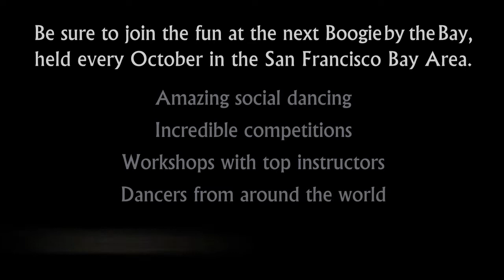Doug Rousar & Sophy Kdep - 2006 Boogie by the Bay (BbB) - Classic Division - Video Vault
Doug Rousar and Sophy Kdep compete in the Classic Division at the 2006 Boogie by the Bay (BbB), held in the San Francisco Bay Area, and sponsored by the Next Generation Swing Dance Club of San Francisco.

Watch the entire 2006 competition playlist, including Champions Jack & Jill, Champions Strictly Swing, Classic and Lindy Showcase Divisions